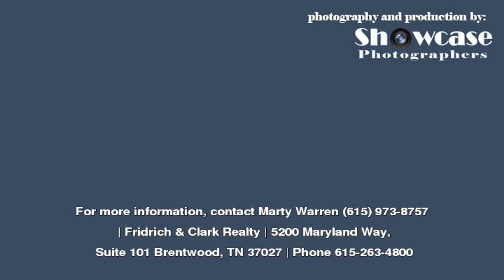Home For Sale at 10 Tradition Ln in Brentwood Presented By: Marty Warren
Governor's Club